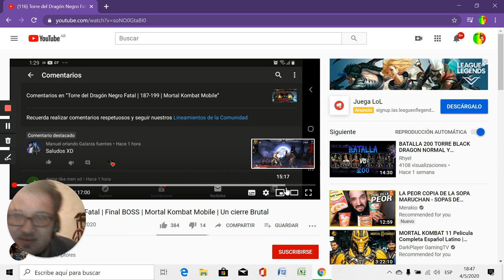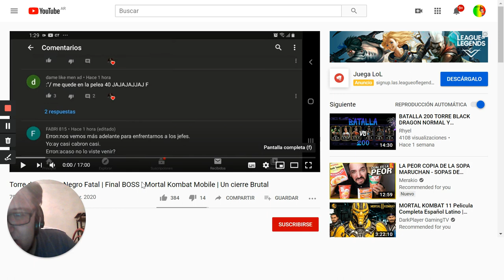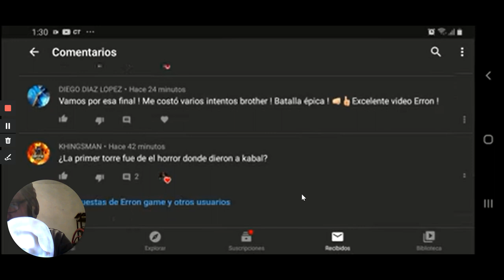REACCION AL JUEGO MORTAL KOMBAT 11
HOLA ACA LES DEJO MI VIDEO REACCION SALUDOS HASTA LA PROXIMA